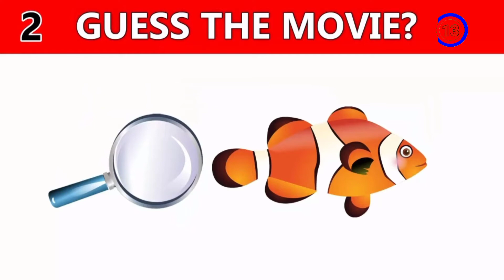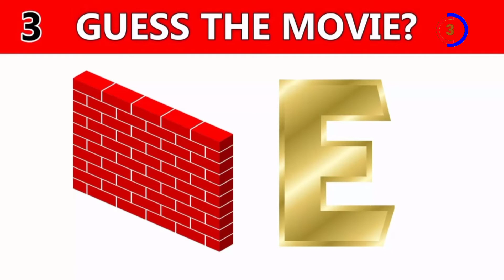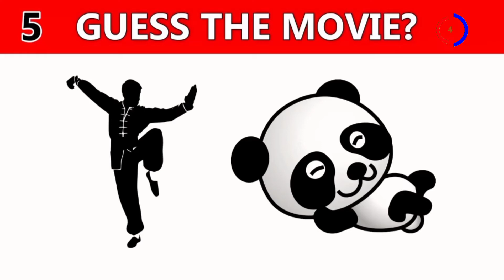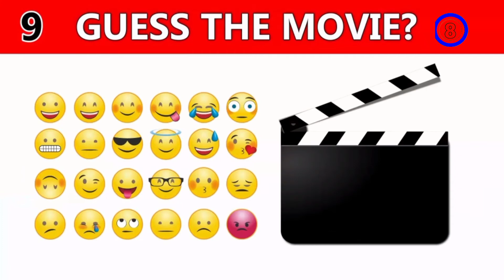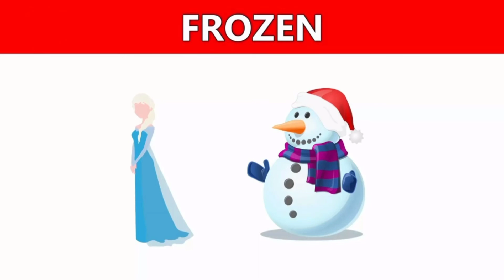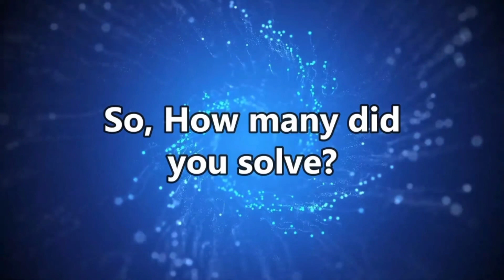Can You Guess The Correct Animated Movie From The Emojis